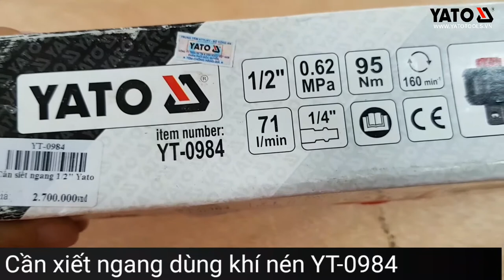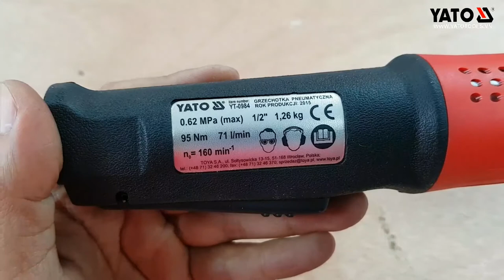[DỤNG CỤ CẦM TAY] SÚNG VẶN ỐC TAY NGANG DÙNG KHÍ NÉN YT-0984 | YATOTOOLS 📱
SÚNG VẶN ỐC TAY NGANG DÙNG KHÍ NÉN YT-0984

Súng bắn bu lông tay ngang, súng bắn ốc tay ngang YATO là một dòng sản phẩm Ba Lan đảm bảo chất lượng cho việc sử dụng kể cả tiệm sữa chữa ô tô, xe máy, máy móc, các thiết bị công nghiệp...Súng xiết bu long Yato với ưu điểm nổi bật :

Tay văn khí nén đầu ngang YT-0984, súng xiết bu lông đầu ngang, vuông 1/2 inch.
Momen xoắn nhỏ, trọng lượng nhẹ, ứng dụng trong các khu vực hẹp.
Máy xiết bằng khí nén có năng lực thi công cao nhất trong dòng có trọng lượng nhỏ.
Vỏ của máy làm bằng vật liệu composite, nhẹ, chắc và bền bỉ. phủ nhựa mềm.
Tay cầm bọc nhựa cao cấp, chống trơn trượt, chuống tuột tay trong thi công.
Cò súng hay nẫy nhả khí ôm theo thân máy, vừa tay cầm, tác động bằng nắm tay.
Tay cầm thiết kế dạng khẩu súng, vừa khuôn bàn tay nắm.
Ngõ xả khí nằm ở nắm tay, không gây vướng và nhiễu loạn khí.
Tay vặn khí nén có độ rung rất thấp, không gây mỏi tay..
Đảo chiều quay thông qua núm xoay trên đầu tay vặn khí nén.
Thiết kế siêu nhỏ, mini, nhỏ nhất trong các máy xiết bulong bằng khí nén.